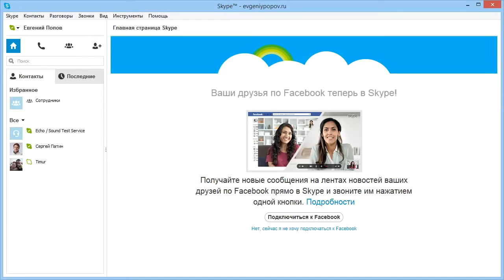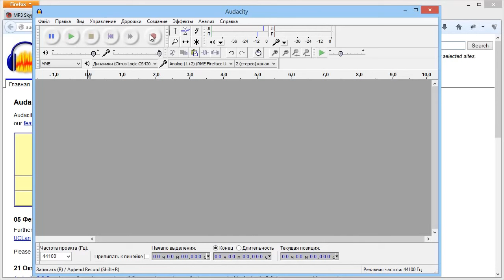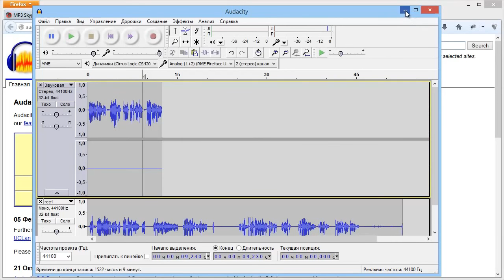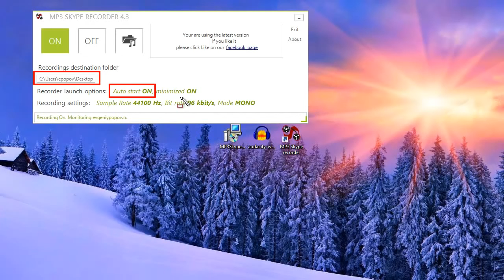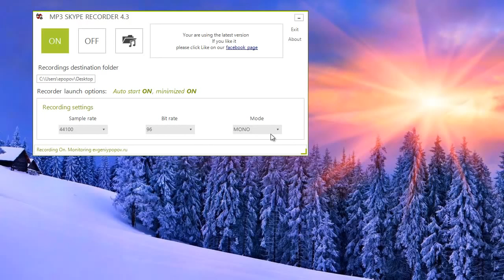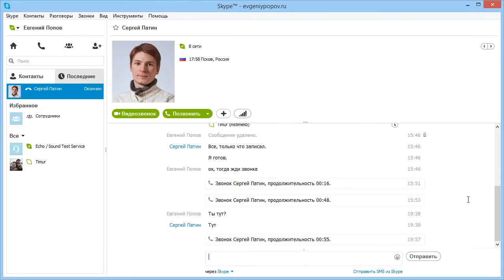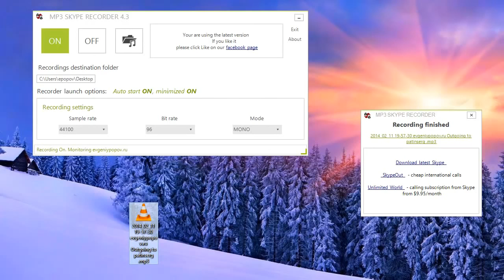Как записать mp3 Skype-разговор запись звука по Скайп Урок 6-8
Урок Евгения Попова - как записать Skype-разговор в отдельный файл mp3 - запись аудио звука по Скайп урок шестой по возможностям программы Skypeиз бесплатного видео-курса по скайп из восьми уроков

Урок 6. Как записать Skype разговор в файл mp3 | Записываем звук запись разговора по Скайпу